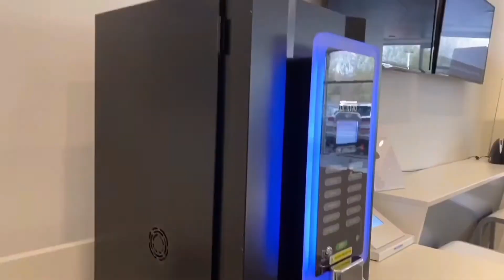2018 Mini Cooper Series II Walk-Around